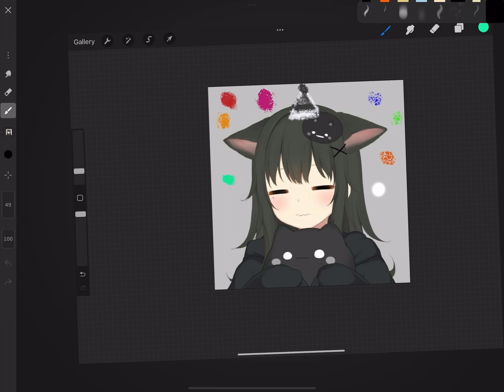It’s my birthday!